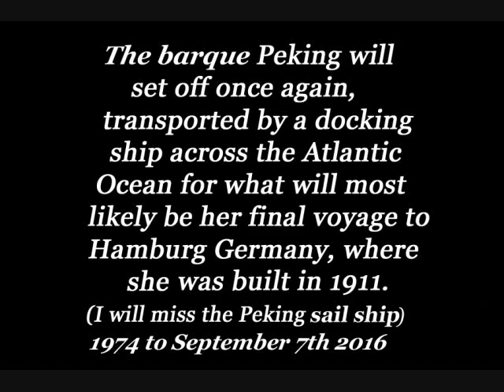Peking Sail Ship leaves pier16@South Street Seaport NY 09-07-2016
The 1911 barque Peking sail ship leaves South street Seaport NY for the last time, on Wednesday morning @8:50AM. April 2017 she will return to her original home port, Hamburg Germany for restoration. Artist: Ralph Mc Tell Song: Around the Wild Cape Horn
THE PEKING BATTLES CAPE HORN By Irving Johnson